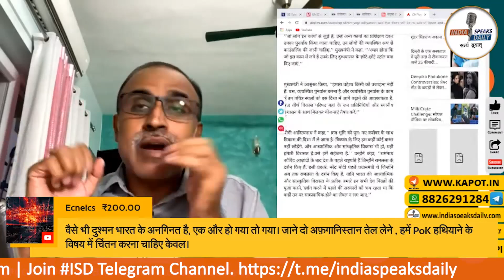अब मथुरा में शराब और मांस की जगह लगेंगे दूध के स्टॉल! | UP CM Yogi Mathura visit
Bank A/C detail:

IFSC: HDFC0000708
BRANCH: GR.FL, DCM Building 16, Barakhamba Road, New Delhi- 110001
SWIFT CODE (BIC) : HDFCINBB